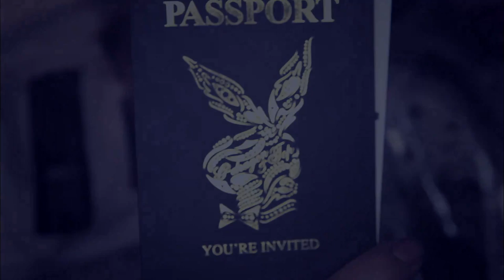[HD] GD & T.O.P - HIGH HIGH Official Music Video (MV Download Link + Eng Sub)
*Assure that all Download Links are safe.

--- In any case that the Download Link does not work.
Please PM me and tell me. Thank you.

Hit CC For Captions (Eng Subtitles)
If It's Available.

But if the comments are rude,
It will / may be deleted.

PM me on what Music Videos
I should upload next :)

Nor, do i claim any rights for this.

In this case, this goes to : YG Entertainment

Just spreading the love of these groups.